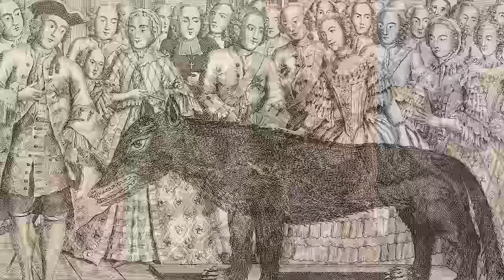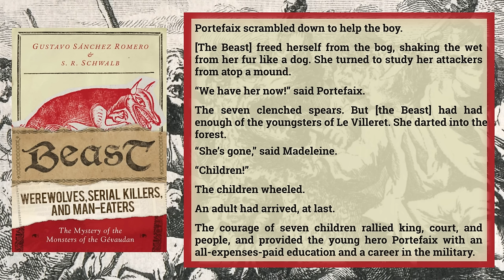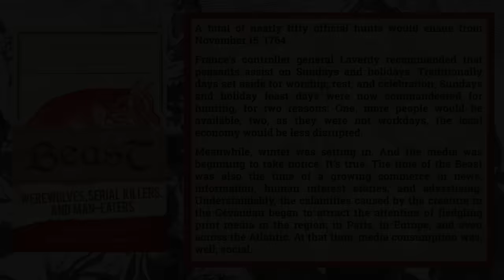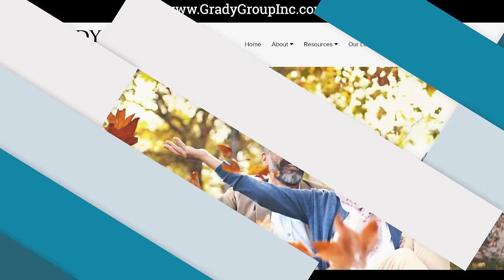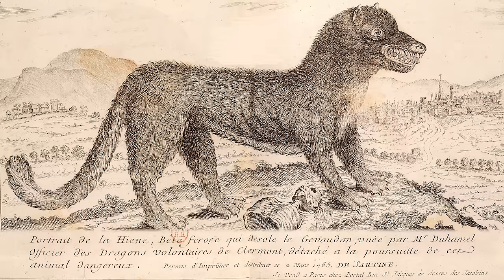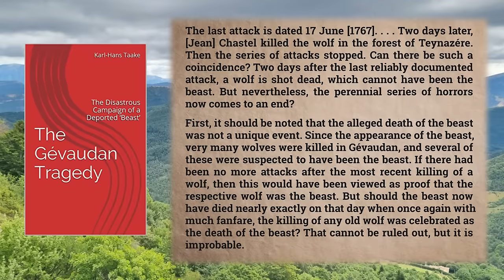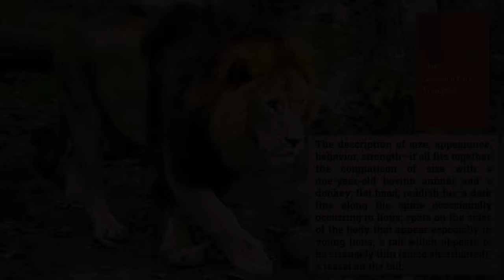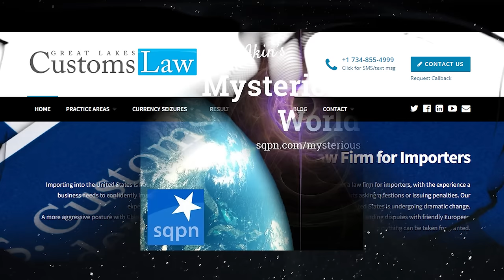The Beast of Gévaudan (Cryptid) - Jimmy Akin's Mysterious World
France, 1764. A terrifying and unknown beast roams the countryside killing more than 100 men, women, and children, and injuring 200 more. A royal reward is even issued for its capture or death. Jimmy Akin and Dom Bettinelli ask what made the beast so ferocious, why it attacked so many people, and what kind of beast it actually was.

Further Resources:
• Romero and Schwalb’s book Beast: Werewolves, Serial Killers, and Man-Eaters: The Mystery of the Monsters of Gevaudan
• Karl-Hans Taake’s book The Gevaudan Tragedy: The Disastrous Campaign of a Deported “Beast”
• Linnell et al.’s paper The Fear of Wolves: A Review of Wolf Attacks on Humans